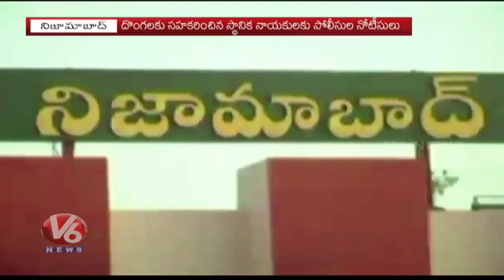Police Chases Armoor Gold Robbery Case, One Arrested And Gold Recovered | V6 News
Police Chases Armoor Gold Robbery Case, One Arrested And Gold Recovered.